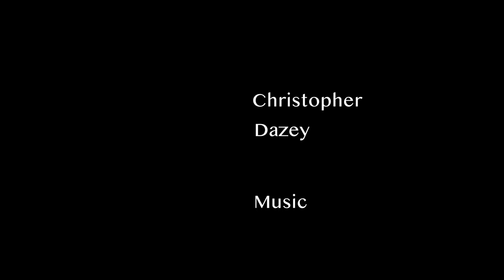Come Ye Sinners Poor and Needy - George Shearing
This is a setting of the hymn Come, Ye Sinners, Poor and Needy by George Shearing.